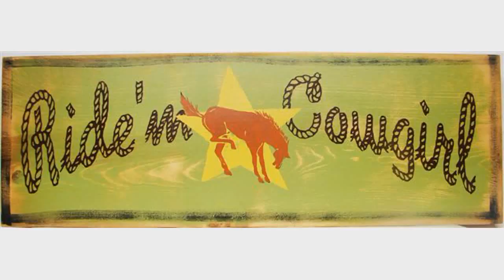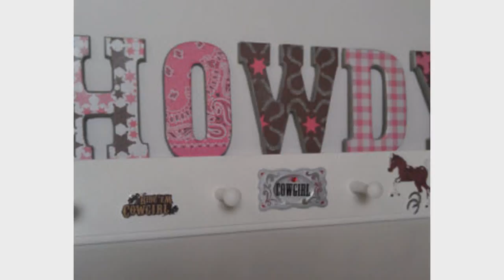Cowgirl Bedroom Decor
This is a video about cowgirl bedroom decor. It is one of my collection of pictures that I collected from Search Engines. Most of the photographs were medium-sized, but some of them were in high resolution (HD / High Definition).

Since I like collecting images about cowgirl bedroom decor, so I made this simple slideshow video to make it easier for me (and you?) to watch.

- All images used in this video were found through Search Engines